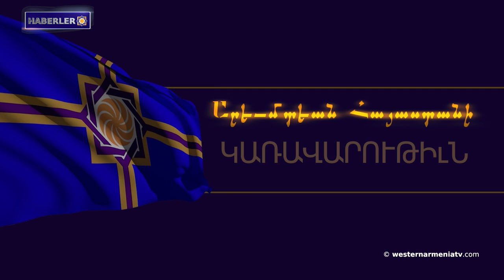Bakü, kayıp kişilerin akıbetinin belirlenmesi yönünde Doğu Ermenistan ile işbirliği yapmıyor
1. Batı Ermenistan Cumhuriyeti Hükümet Konseyi'nin 32. Toplantısı

2. Yerevan'da Aurora Mardiganyan'a ve ARMENOSİD şehitlerine adanan bir anıt-heykel açıldı

3. Bakü, Artsakh'ın esir alınan askeri-siyasi liderliğine karşı yeni bir suçlama
sundu

5. Cenevre'de tartışma: Adalete giden yolda Ermeni rehinelerin kaderine öncelik verilmelidir

6. İsrail ordusu, askerlerinin Beyrut'a veya Lübnan'ın diğer büyük şehirlerine girmeyeceğini duyurdu